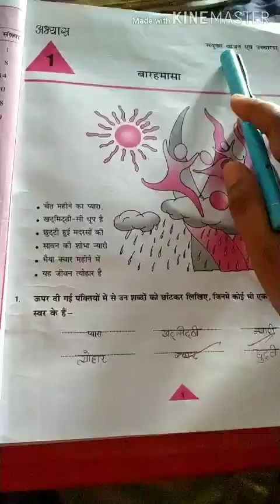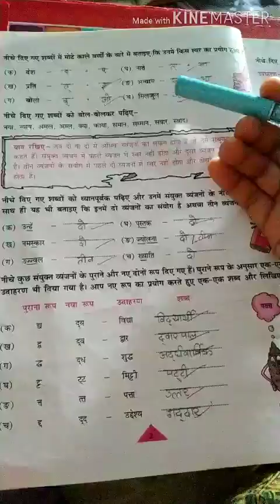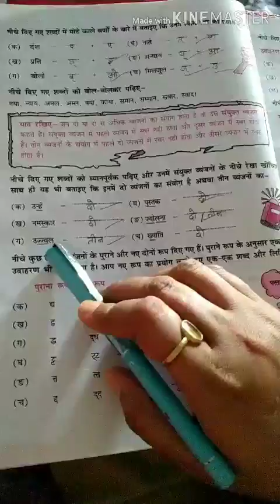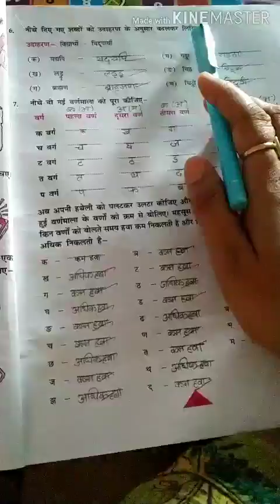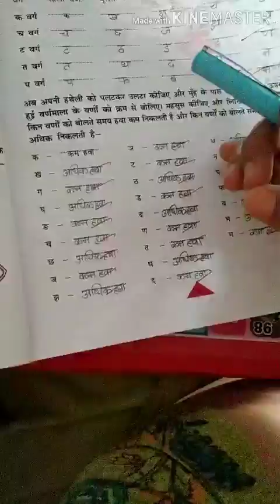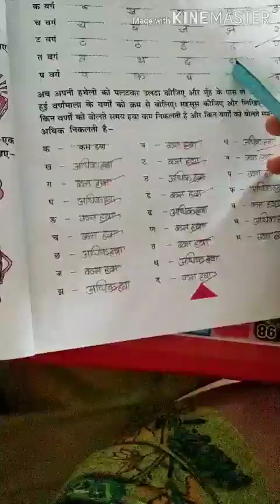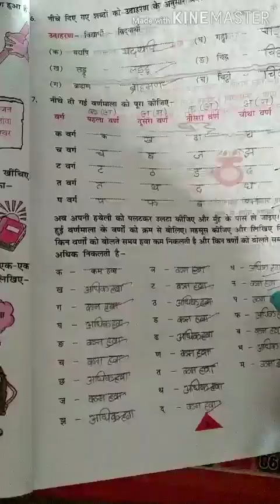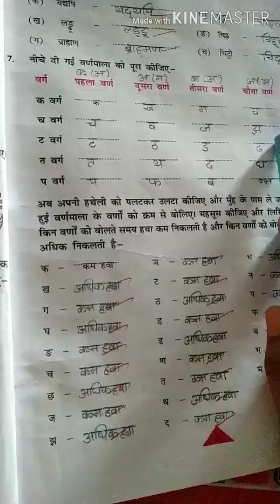Class 7th Subject Hindi Topic संयुक्त व्यंजन